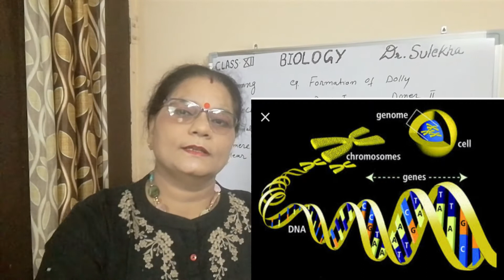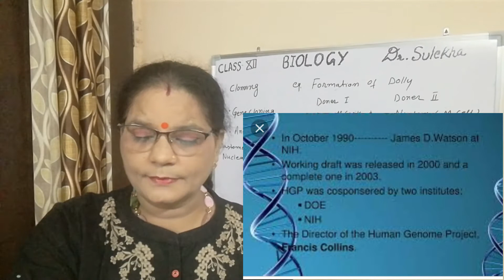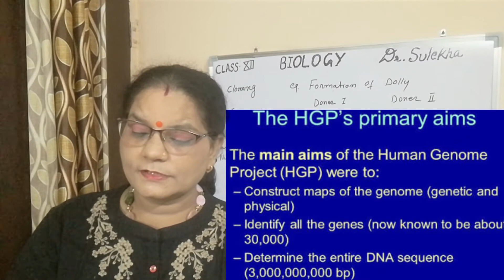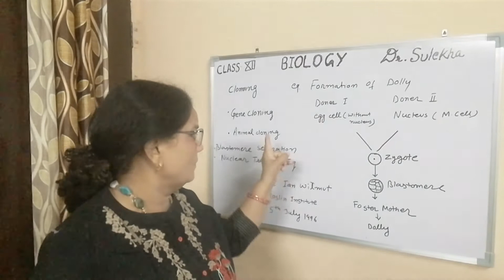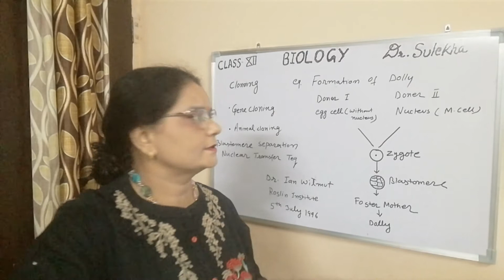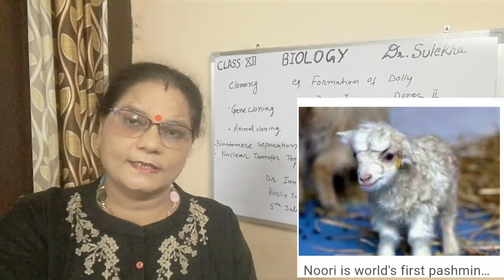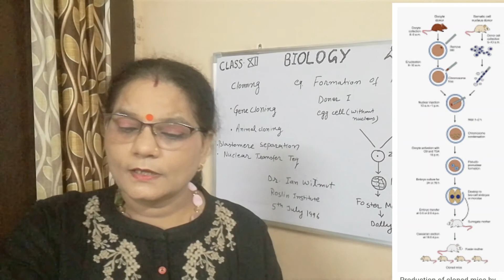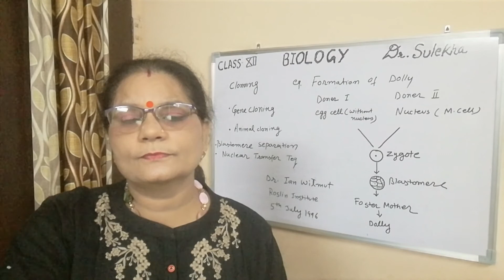ANIMAL CLONING ll Dr Sulekha